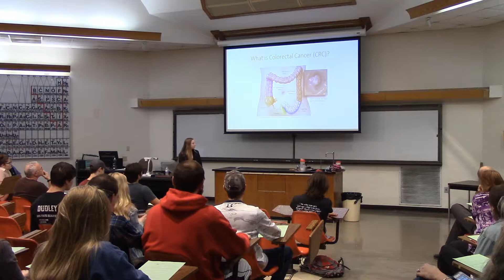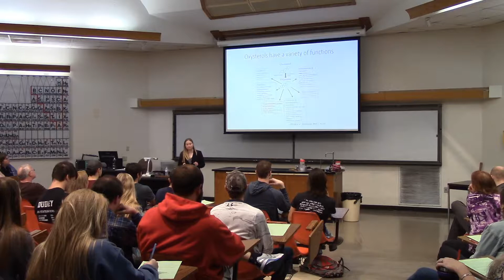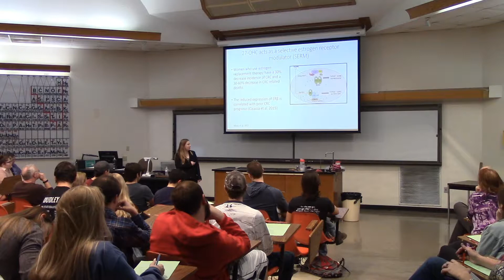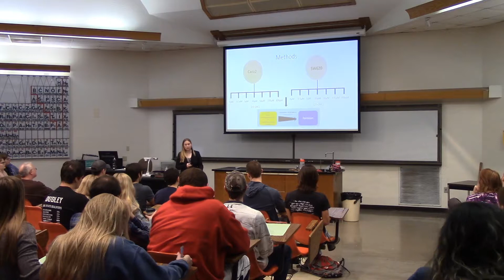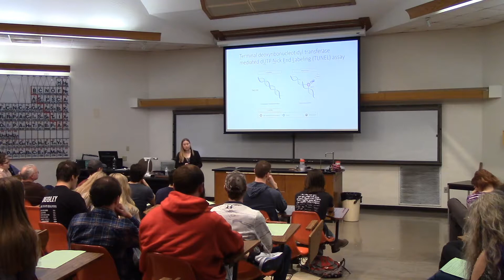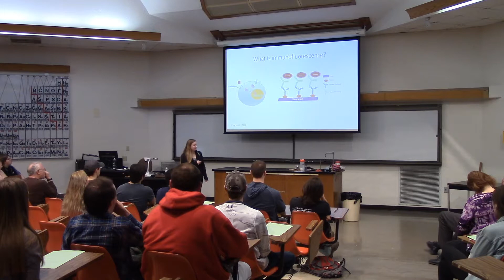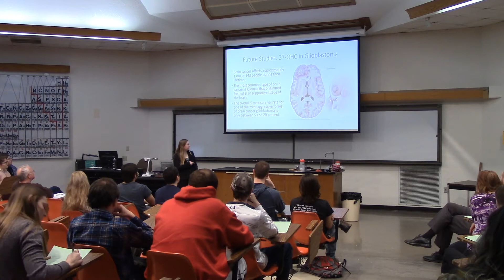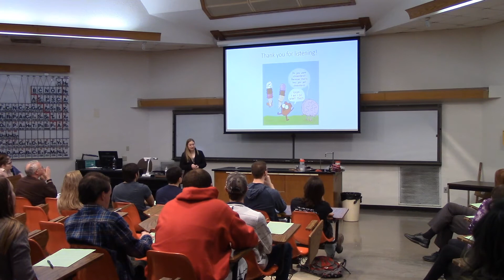Warns Seminar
Cell Biologist Seminar